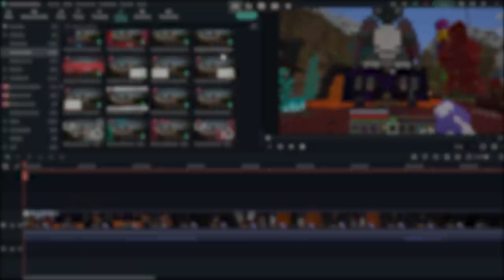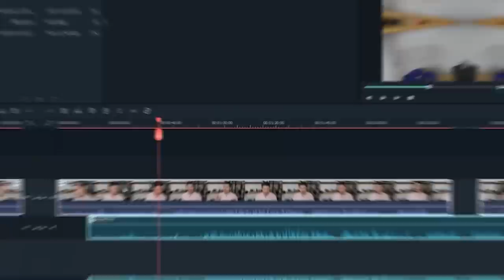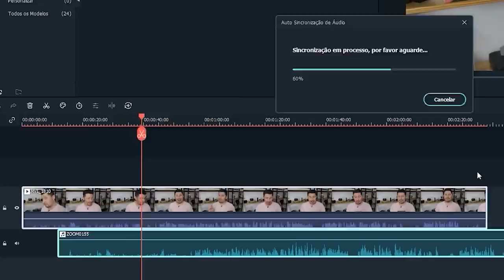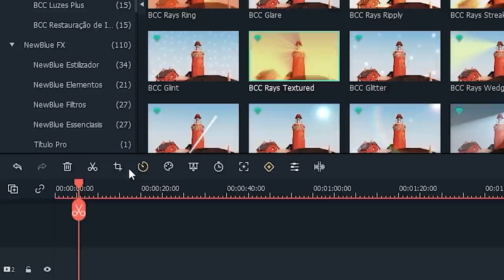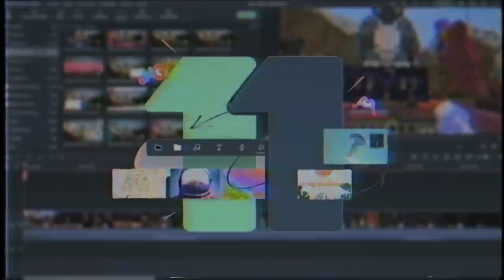ESPIONEI MINHA AMIGA E VI ELA ME ROUBANDO... então me vinguei - 71 - Minecraft Irmandade 2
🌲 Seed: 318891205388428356